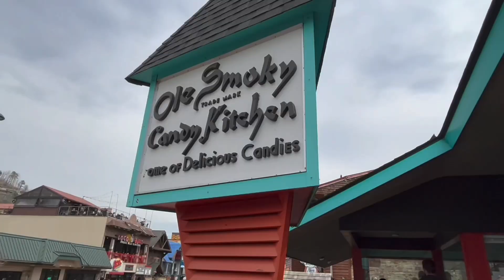MY FIRST EVER AEW EVENT - CM PUNK WAS AWESOME! -GREENVILLE SOUTH CAROLINA